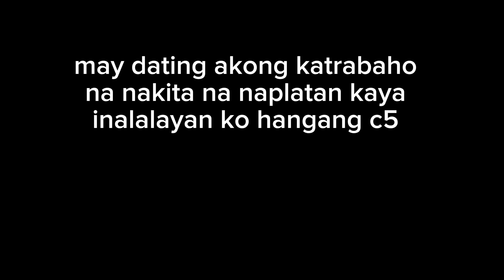going to Parañaque by Danbusabos vlog